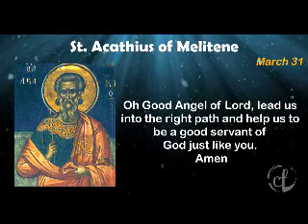DAILY LIGHTS- March 31, 2019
There is a multitude of saints guarding us and interceding for our salvation. In today’s time, how often do we take a moment to offer our needs to them?
Daily Lights is an attempt of the Catholic Focus, to bring you closer to the saints, who lived and left as models of faith; for us to rely on. Let us all take an effort to learn more about the feasts of these saints, and also construct a culture of dependence on the mercy of the saints.